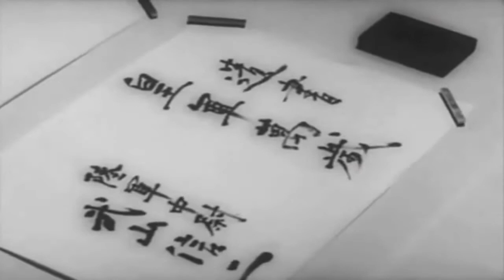¡Ciertamente, los misterios son infinitos!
Música Patri.
Imágenes, fragmento de Yûkoku The Rite of Love and Death de Mishima.
Texto fragmento de Los hermanos Karamázov de Dostoieski.
¡La belleza es cosa terrible y espantosa! Es terrible debido a que jamás podremos comprenderla, ya que Dios sólo interrogantes nos plantea. En el seno de la belleza, las dos riberas se juntan y todas las contradicciones coinciden. No soy hombre culto, hermano, pero he pensado mucho en este asunto. ¡Ciertamente, los misterios son infinitos! Son demasiadas las  interrogaciones que aplastan al hombre contra la tierra. Forjamos las hipótesis que podemos, sin jamás llegar a certeza alguna. No puedo siquiera soportar el pensamiento del hombre de corazón noble y mente pura que comienza con el ideal de la Santa Virgen y termina con el ideal de Sodoma. Es más espantoso todavía que el hombre con el ideal de Sodoma en su alma no renuncie al ideal de la Santa Virgen, y que, en el fondo de su corazón, todavía arda, arda sinceramente, en deseos de alcanzar el bello ideal, lo mismo que en sus días de juvenil inocencia. Sí, el corazón del hombre es vasto, excesivamente vasto  quizá. Lo preferiría más angosto. ¡El diablo conoce muy bien el corazón humano! Y así vemos que aquello que el intelecto considera vergonzoso, a menudo le parece de espléndida belleza al corazón. ¿Hay belleza en Sodoma? Creedme, muchos son los hombres que encuentran su belleza en Sodoma.¿Sabíais este secreto? Lo más horroroso es que la belleza no sólo es aterradora, sino también misteriosa. Dios y el Diablo luchan en ella, y su campo de batalla es el corazón del hombre. Pero el corazón del hombre sólo de su dolor quiere hablar. Escuchad, que os contaré lo que dice...